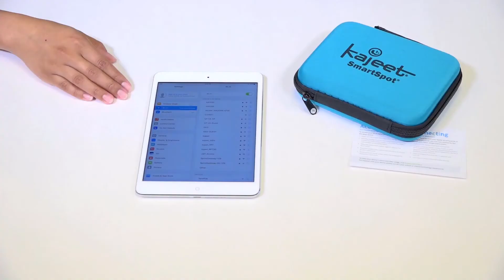SmartSpot 7000 (Spanish)